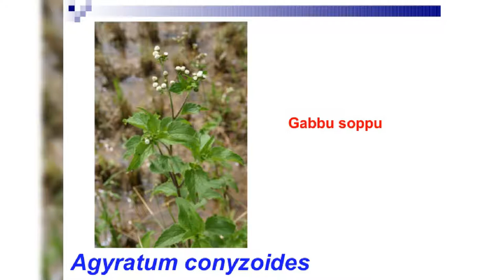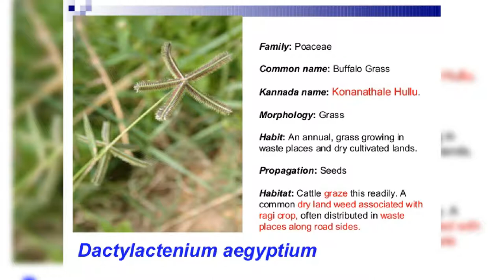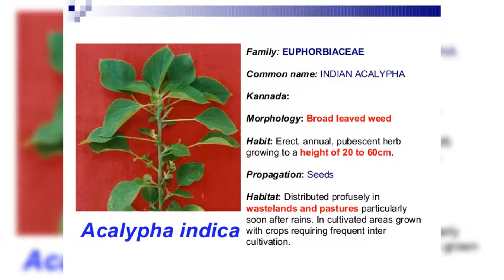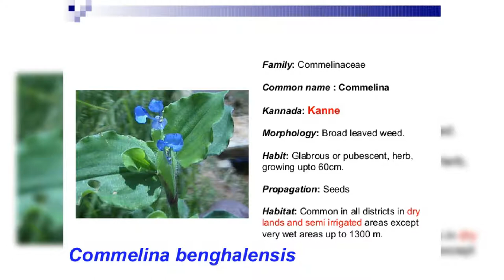identification of weeds || खरपतवारों की पहचान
Join telegram for pdf and quiz :- @Agriculturekiduniya